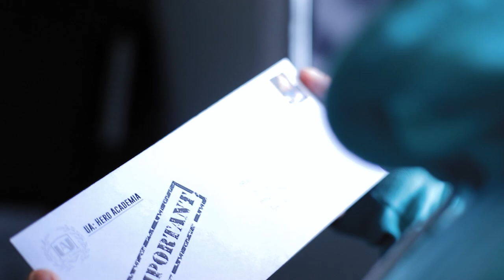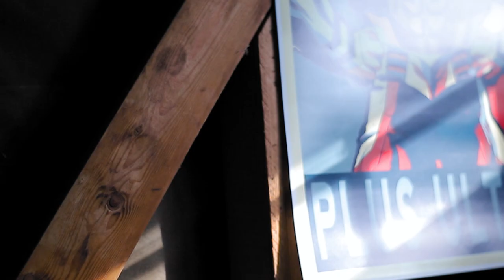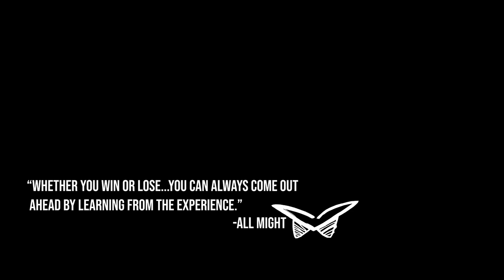MY HERO ACADEMIA Live Action | UNPROMISED FUTURE | Lorentz Iwood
Solo Project
Directed by Lorentz Iwood

Props, Wig, and Make UP
Lorentz Iwood

Sound Mixer
Lorentz Iwood

You GET THE IDEA  this is a passion project and it be a little series if things goes well.

SUPPORT ME AND THIS CHANNEL buy a Pattern/Foam Kit

ETSY Shop

My Hero Academia top 10 anime fight scene Deku vs Bakugou Deku vs Shinso Deku vs Muscular Deku quirk  All Might